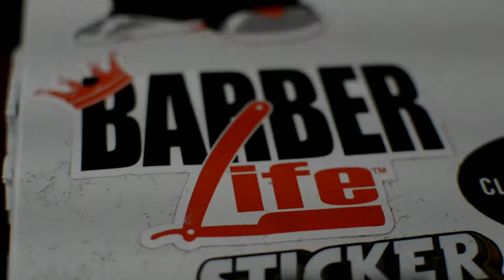I'm not only a barber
Location: Frederick, Maryland